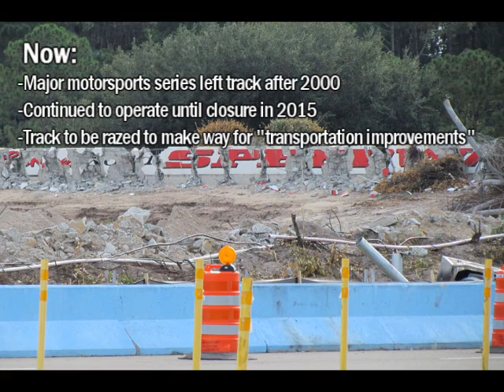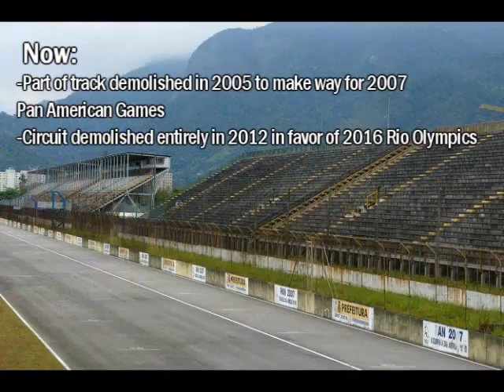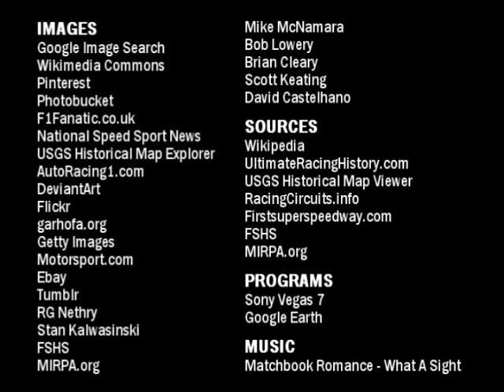Ghosts of Forgotten Racetracks, Volume 2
You'll notice I tried something different with the text slides for this video. Just slowed them down to give the viewer more time to read them. Also, calling it now, the next video will probably be shorter. I usually need about 10 pictures for each track that are of decent resolution, and some of these tracks are harder to find images for than you'd think.